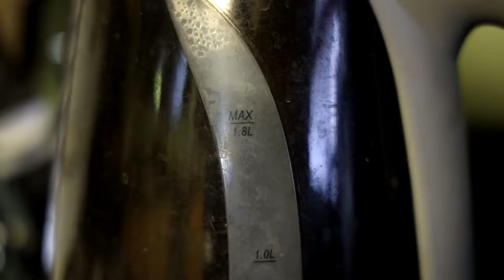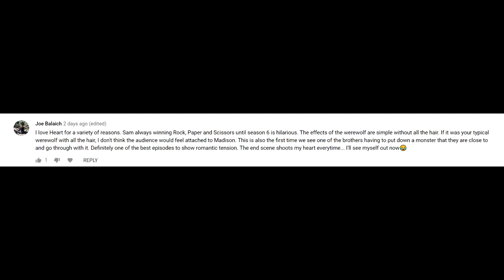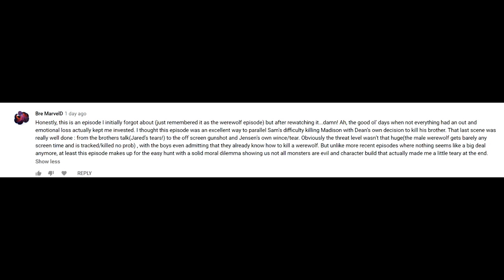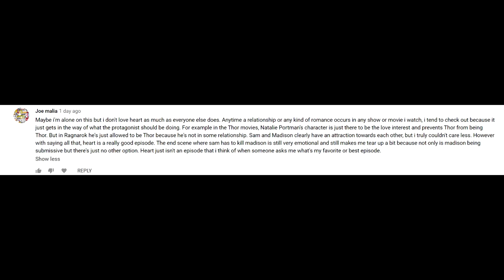Supernatural Heart Episode Review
Now we get to talk about one of my favorite episodes in the show's entire history BECAUSE OF THE DRAMMAAAAAAAAAAAA!